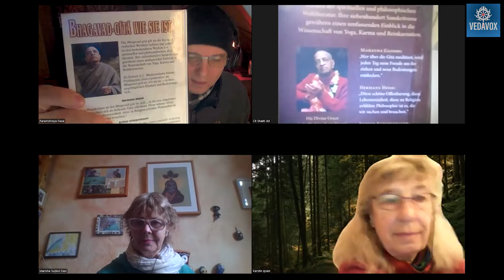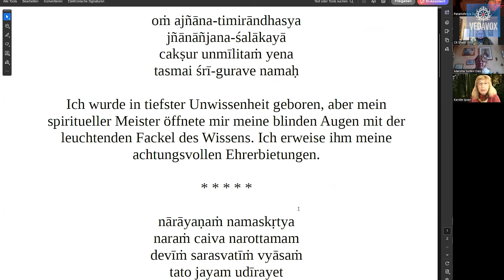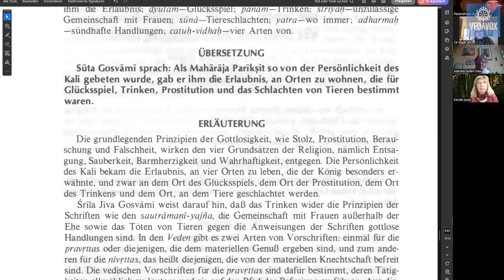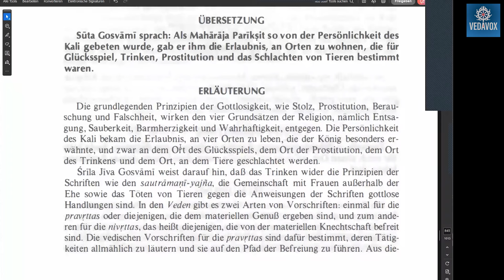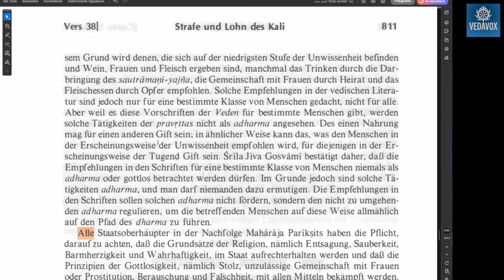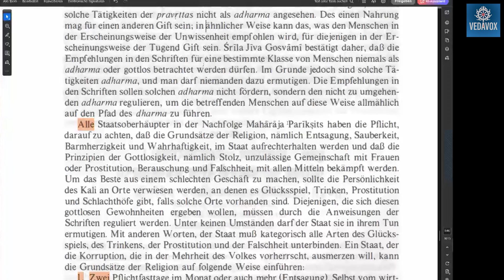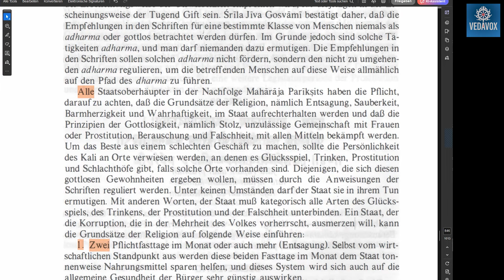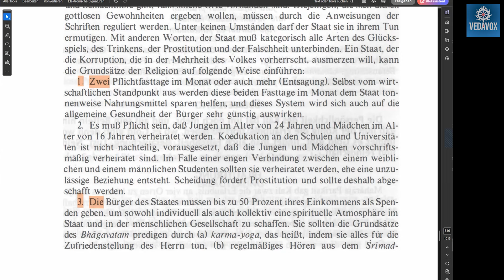Der Geschmack im Wein ist Krishna | SB 1.17.38 - Teil 2 | MTB #990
0:00 - Einführung: Traditionelle Werte und moderne Perspektiven
0:40 - Krishna im Geschmack des Weins: Ein ungewöhnlicher Zugang
1:45 - Überblick: Bhagavatam und Bhagavad-gita in der Praxis
3:23 - Die vier Wohnorte von Kali: Kaisers Parikshits Entscheidung
5:30 - Bedeutung der glückverheißenden Mantras
8:04 - Rituale und ihre Bedeutung: Ein Blick in die Kalpas
10:34 - Pravritti- und Nivritti-Marga: Wege zur Befreiung
14:44 - Herausforderungen und Stabilität in der Entsagung
18:13 - Yukta-Vairagya: Entsagung im Dienst Krishnas
23:51 - Krishna-Bewusstsein und persönliche Schwächen
30:11 - Geduld im Krishna-Bewusstsein: Reinigung braucht Zeit
37:15 - Staatliche Pflichten: Förderung von Tugend und Reduzierung von Laster
44:06 - Frühe Ehen: Tradition und gesellschaftliche Herausforderungen
50:33 - Arrangierte Ehen und ihre Vorteile: Historische und kulturelle Perspektiven
59:45 - Heiratskonzepte: Liebe, Ehe und die westliche Herausforderung

- Kaiser Pariksit verweist Kali auf vier Orte in seinem Königreich
- Was es mit dem Sautranami-Yajna auf sich hat
- Die nivrittas und pravrittas und wie wir von Sinnenbefriedigung frei werden
- Die Sinne werden mit Giftzähnen verglichen, die immer wieder beißen
- Yukta Vairagya – Entsagung ohne Verzicht
- Was für den einen Nahrung ist, kann für den anderen Gift sein
- Die Befreiung vom „Edlen Tropfen“
- Gesellschaft für Krishna Bewusstsein, nicht für Regeln und Regulierungen
- Ein Staatsoberhaupt sollte darauf achten, dass die Grundprinzipien der Religion eingehalten werden
- Die Einführung der Grundsätze der Religion
- Von Orangen befreit, die Geschichte dazu hören wir beim nächsten Mal

Mein tägliches Bhagavatam (MTB), Podcast-Episode  zum Srimad Bhagavatam, SB 1.17.38 - Teil 2, übersetzt und kommentiert von His Divine Grace A.C. Bhaktivedanta Swami Prabhupada, dem Gründer-Acharya der Internationalen Gesellschaft für Krishna-Bewusstsein (ISKCON)

1. Offizieller Telegram-Kanal des täglichen Bhagavatams

1) Schreibe kurz, wer du bist, also deinen Namen, und mit welchem Benutzernamen du in die Zoom-Session eintreten möchtest.
2) Schreibe kurz, warum du an dem Live-Meeting teilnehmen möchtest.
(Ich stelle diese Fragen, weil es bereits Trolle gab.)

ACHTUNG - WICHTIGER HINWEIS: Unsere MTB-Live-Konferenzen werden AUFGEZEICHNET und danach auf YouTube hochgeladen. Wenn du in den Videos nicht erscheinen  möchtest, logge dich NICHT in die MTB -Live-Session!  (Es besteht aber auch die Möglichkeit Kamera und Mikrofon ausgeschaltet zu haben.)

Es gibt jetzt auch unseren Zweitkanal auf YouTube: "Der Kanal mit Seele", unbedingt mal besuchen!

Bitte unterstütze unsere Arbeit mit einer Spende! So habe ich noch mehr Möglichkeiten, diesen Service weiter fortzusetzen, zu verbessern und weiter auszubauen.

BIC: NOLADE21NIB

Wir sind für jeden Beitrag dankbar, groß oder klein. Hare Krishna.

[Version 15.11.24]